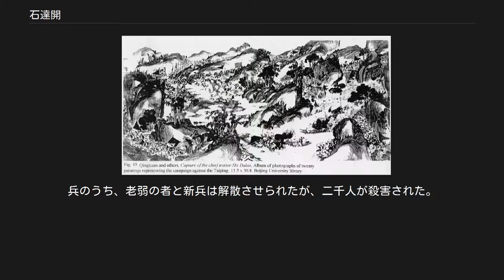石達開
捕えられた石達開 石達開の記念碑（成都） 石 達開（せき たつかい、Shi Dakai、1831年 - 1863年6月25日）は、太平天国の指導者の一人。
洪秀全から翼王に封ぜられ、五千歳と称した。
 広西省貴県出身。
チワン族との説もある。
洪秀全が開いたキリスト教秘密結社拝上帝会に加入。
1851年に金田蜂起がおこると左軍主将となり、翼王に封ぜられ、各地で戦功をたてた。
 1853年の西征開始後、安徽省で政務にあたった。
石達開は天朝田畝制度による土地改革を行う条件が整っていないと判断し、「旧に照らして徴税する」、すなわち従来通り地主が小作人から小作料を徴収して政府が地主から徴税を行うという政策をとった。
これを「安慶改制」といい、その後の太平天国の占領地での基本方針となった。
もっとも小作人の抗租運動について放置したため、地主は小作料を上げることができず、小作人の負担は軽減された。
 1855年、江西省で曽国藩率いる湘軍に勝利をおさめ、南昌をのぞく江西省全域を占領した。
 1856年、天京（南京）で北王韋昌輝が東王楊秀清の一党2万人を殺害したことを石達開が責めると、韋昌輝は石達開の家族を殺害した。
石達開が城外に逃れて兵を集め、韋昌輝討伐を開始すると、洪秀全は韋を殺害した。
この天京事変の結果、太平天国の官僚たちは石達開が政務を執ることを期待したが、洪秀全は石達開を疑い、兄の洪仁発・洪仁達を登用して牽制した。
不安を感じた石達開は1857年に天京から離脱し、江西省、湖南省、広西省を転戦した。
 石達開は四川省を根拠地にしようと考えていたが、彼の軍の中には天京に帰ることを望む者もいた。
1860年、部将の彭大順・朱衣点らは天京への帰還を主張したが、石達開が聴かなかったため、彭大順・朱衣点・吉慶元は自分の部隊を率いて天京に出発した。
この部隊は途中で清軍の攻撃を受けて、彭大順は戦死したが、朱衣点・吉慶元の部隊20万人は江西省で太平天国軍と合流した。
 部隊の多くが離脱した後、石達開は広西省で数万人の兵を集め、1861年、10万余りの兵を率いて湖南省・湖北省を経て四川省東部に入った。
四川の南方から長江を北上しようと何度も攻撃したが、清軍に阻まれた。
そのため頼裕新に北上を、李福猷に東進を命じて清軍の兵力を分散させる作戦をとった。
しかし1863年5月、大渡河で渡河に失敗し、清軍に退路を断たれ、20日余り包囲された。
糧食が尽き、包囲の突破にも失敗して兵力を失ったため、6月13日に部下の命と引き換えに四川総督駱秉章に降伏し、部将の曽仕和・黄再忠・韋普成とともに成都で凌遅刑で処刑された。
兵のうち、老弱の者と新兵は解散させられたが、二千人が殺害された。